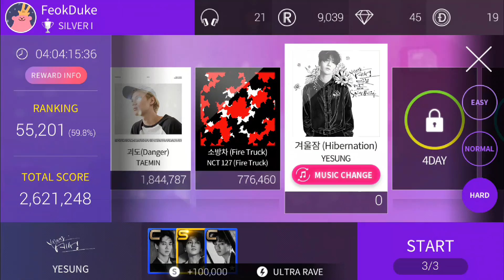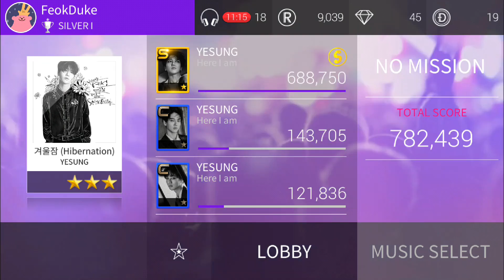겨울잠 (Hibernation) - YESUNG | HARD | SSL SM 07.11.2018